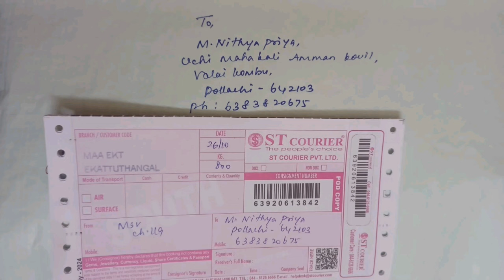தொடர்புக்கு: 90254 94175🔹87545 93601🔹படிப்பு வயது தடை இல்லை🔹வாழ்நாள் முழுவதும் சம்பளம்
💥 தினமும் புதிய வேலை
        தகவல்கள் பெற

 Online ல் குறைந்த விலையில்
பொருட்கள் வாங்க 👇

     ✅ மேலும் புதிய வேலைவாய்ப்பு தகவல்களை தினமும் பார்க்க 👇
கிளிக் பண்ணுங்க...👇

👉 Vinotha Jobs

👉 Manodheethan Jobs

👉 Mithu Views

home job,
home jobs now work from home,
home jobs,
home jobs for women,
home jobs to make money,
home jobs online,
home joblo,
home job ideas,
home jobs for teens,
home jobs for students,
home job packing,
home job tamil,
home job ideas in tamil,
home job app,
home jobs 2024,
home job online,
home job application,
home job apply,
home jobs amazon,
home jobs after 12th,
home at job,
amazon work from home job apply,
any work from home job,
hand writing job at home without investment,
online job at home in mobile for students,
home job bd,
home job business,
home job company,
home jobs computer working,
home job computer,
home care job,
home credit job,
home care job interview questions and answers,
home care job,
care home job interview questions and answers,
care home job,
computer home job,
care home job,
care home job cv format,
care home job responsibilities,
company home job,
chocolate packing home job,
home delivery job,
data entry jobs work from home,
digital marketing work from home jobs,
document verification work from home job,
data entry jobs for work from home job seekers,
data entry operator work from home jobs,
home job earn money,
home job easy,